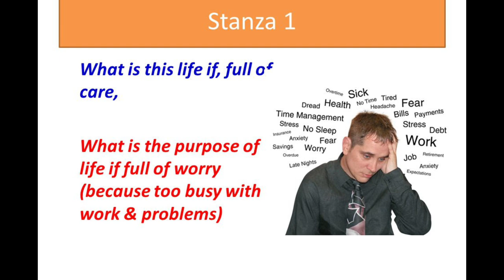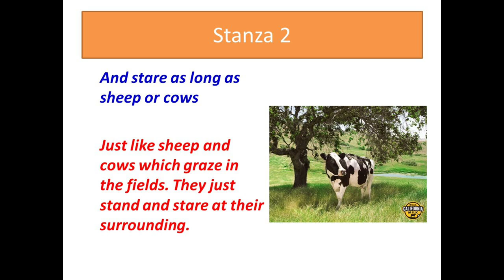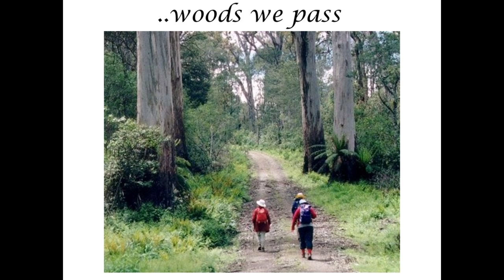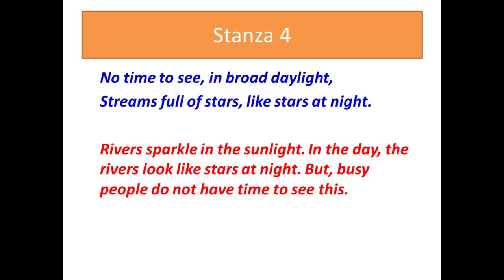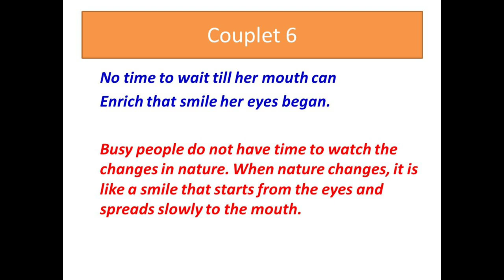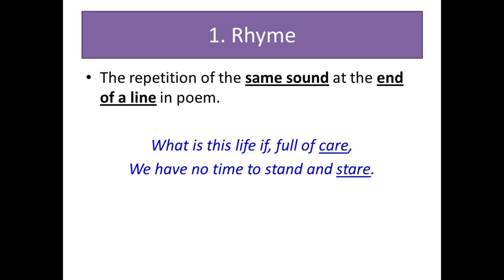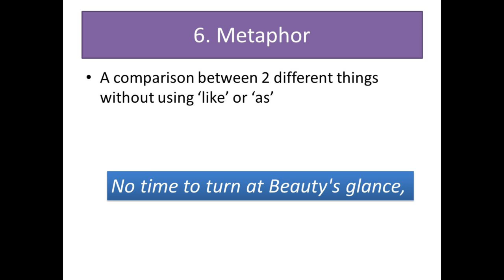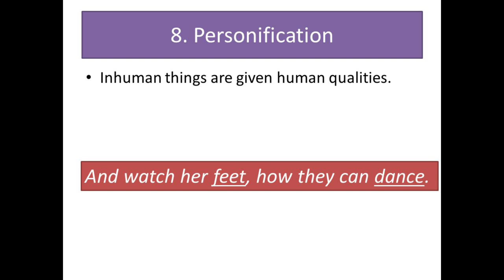Poem Leisure by William H Devies Paraphrasing Explanation with Poetic Devices Class 6 English Lit